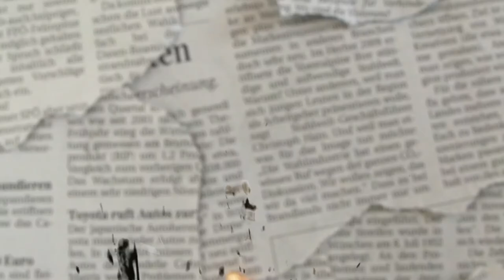Dumb Ass of the Week for 10-27-2020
Woman cancels wedding to Ghost Fiance!
You can't make this up!

The Sully Show broadcasts live every Tuesday at 8pm ET